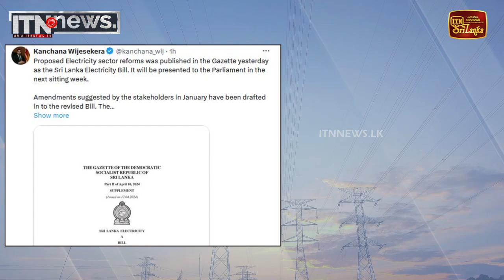ශ්‍රී ලංකා විදුලිබල පනත් කෙටුම්පත ගැසට් කෙරේ